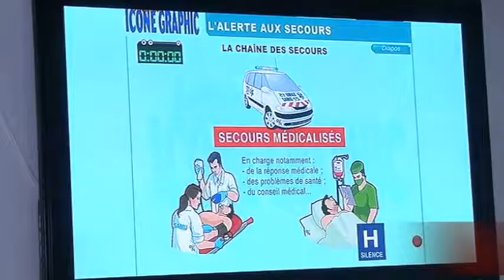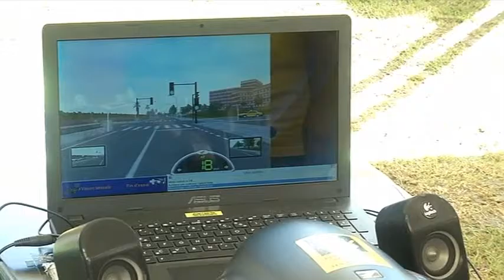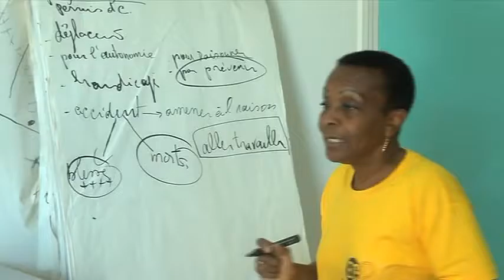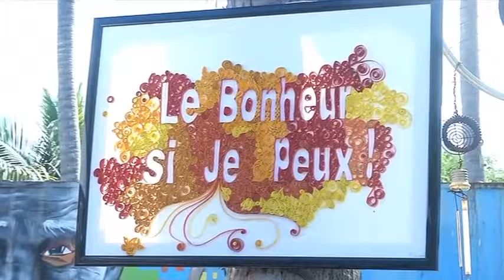ZCL Le Replay du 06 Décembre 2016